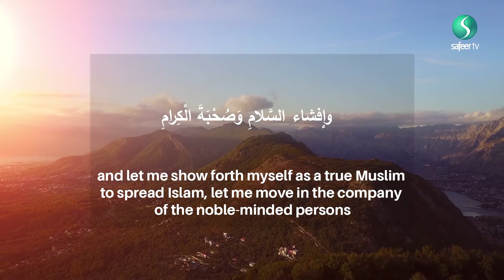8th Ramadhan recommended daily Supplication